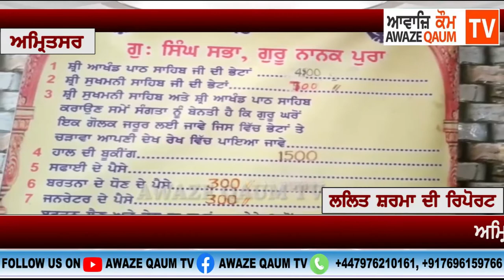ਗੁਰੂਘਰ ’ਚ ਕਰਵਾਇਆ ਜਾ ਰਿਹਾ ਸੀ ਗਰੁੜ ਦਾ ਪਾਠ ਮੌਕੇ ਤੇ ਪਹੁੰਚੀ ਸਤਿਕਾਰ ਕਮੇਟੀ